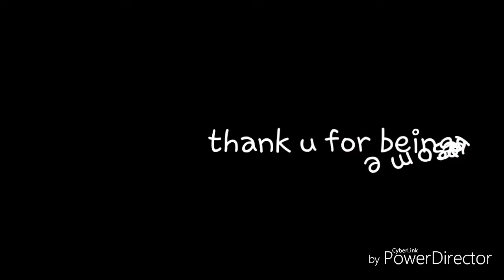FNAF PLUSH: THE 4TH WALL